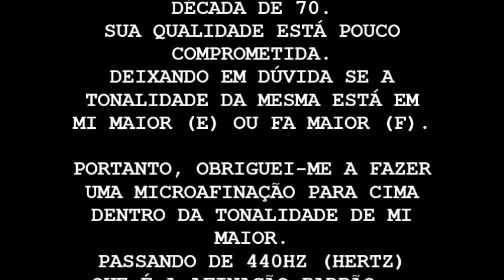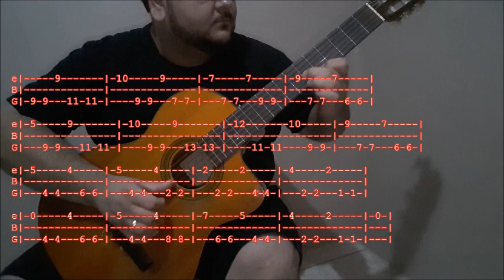AULA DE VIOLÃO - BAILE DE CANDIEIRO - RANCHEIRA - E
BUENAS GAUCHADA AMIGA E ÀS PRENDAS LINDAS DO MEU RINCÃO.
SOU O PITANGA.
E SEJA BEM VINDO AO VIOLÃO GALPONEIRO.
ESTE É O MEU QUINTO VÍDEO DO CANAL NO YOUTUBE.
SE INSCREVAM, CURTAM E COMPARTILHE PARA QUE ESTE MATERIAL, EMBORA BEM CASEIRO, MAS FEITO DE CORAÇÃO ÀQUELES QUE APRECIAM A ARTE DE TOCAR O VIOLÃO DO NOSSO ESTADO DO RIO GRANDE DO SUL.
TODA SEGUNDA-FEIRA TERÁ UM VÍDEO NOVO, PORTANTO...
ATIVE AS NOTIFICAÇÕES PARA NÃO PERDER NENHUM VÍDEO.
BONS ESTUDOS.
ABRAÇO À TODOS!!!